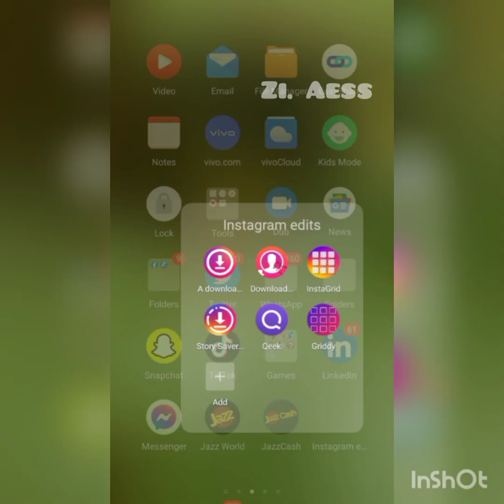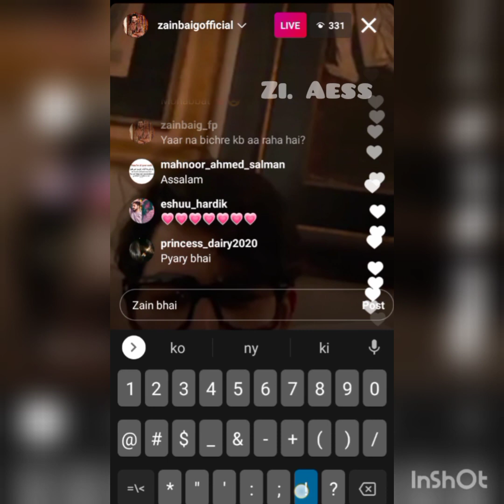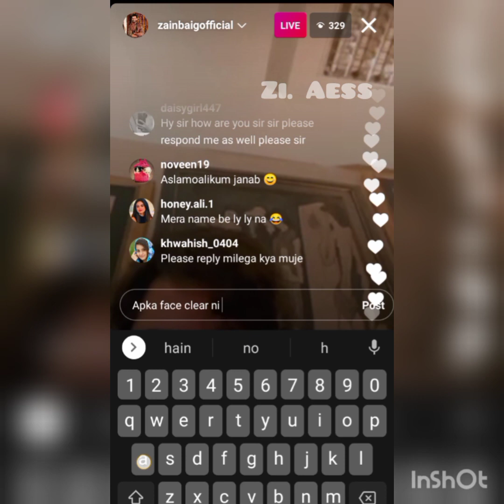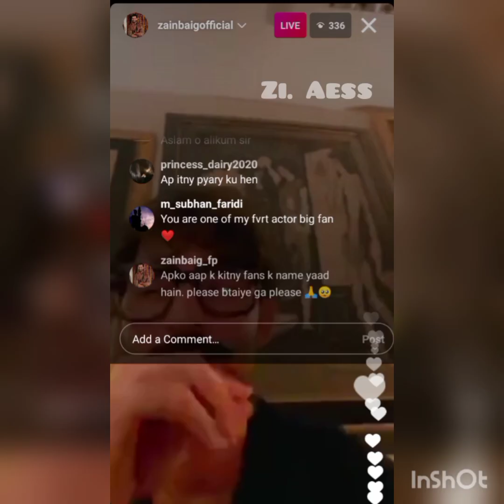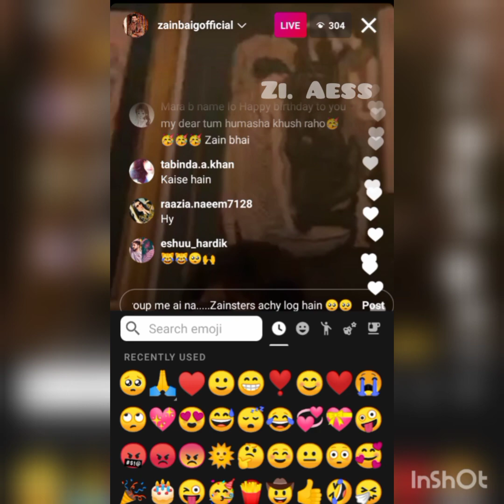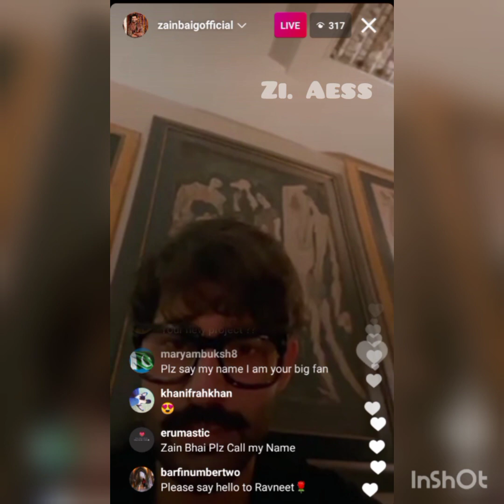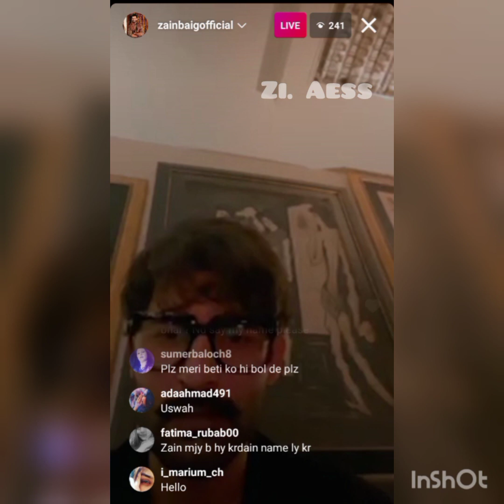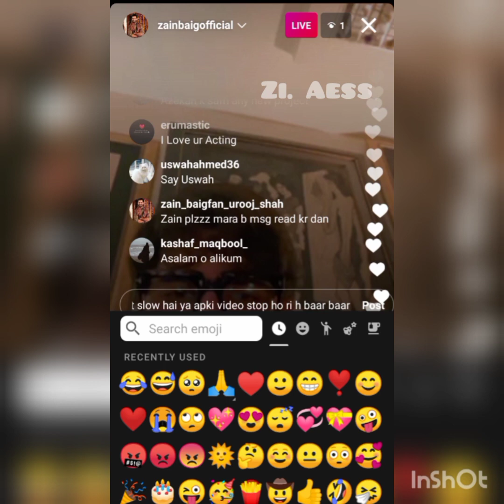Mirza Zain Baig live video chat with Fans on Instagram